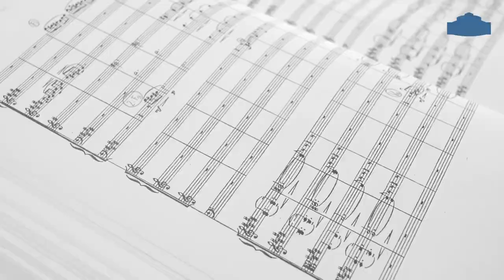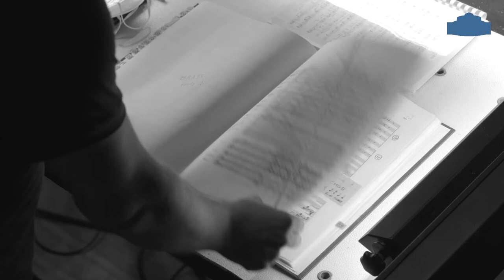Making-of »Peer Gynt« with Thomas Herzog // Semperoper Ballett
Thomas Herzog is a well known conductor who has also led performances of the Semperoper Ballett. On Sunday he will be on the podium of the Sächsische Staatskapelle Dresden and will take over the musical direction of our »Peer Gynt« premiere, which he already held for the world premiere in Basel in 2017. In our first making-of, the conductor explains the most famous motifs of Edvard Grieg’s composition.

Video: Thomas Bieszka